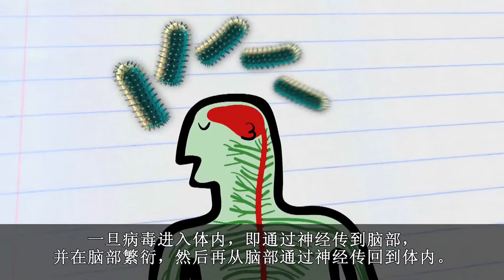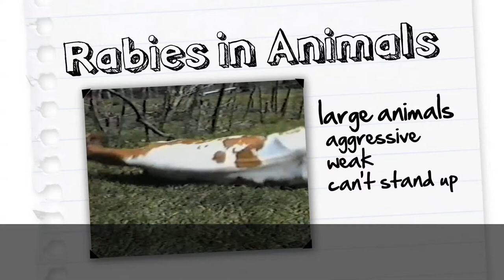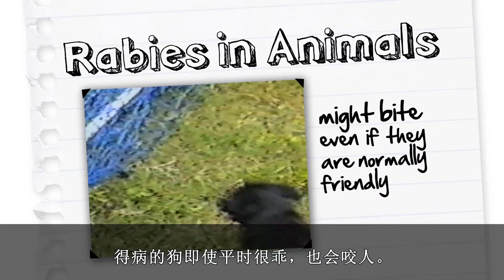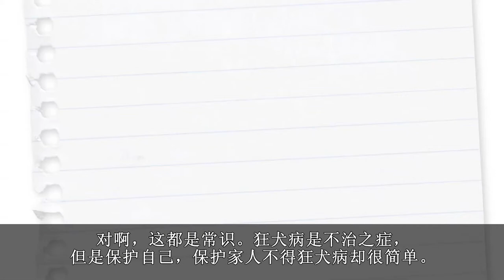Rabies: Simple Steps Save Lives (English, with Mainland Chinese captions)